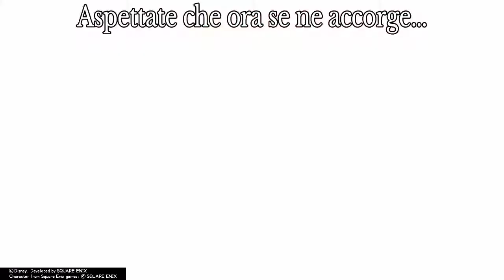KINGDOM HEARTS II FM HD - Challenge vs. Terra (Lv. 1 No Damage+Restrizioni)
E siamo tornati per farci massacrare!
In questa challenge di oggi ho deciso di sfidare Terra sempre a Lv.1 senza subire danni ma con delle restrizioni, che vi elencherò qui sotto.

No Tagliavento
No Gransalto
Nessuna Armatura
Nessun Accessorio
Keyblade Dolci Ricordi (ATK 0 - MAG 4)

Inutile dire che il video dura 40 minuti solo perché mi ha disintegrato varie volte... le risate non mancano però!

AL PROSSIMO VIDEO MASCALZONI!